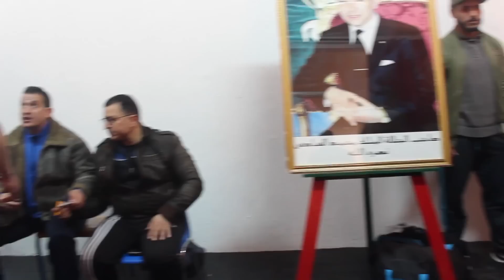VLOG 10 - Competition Day , مفاجئة وقعات !!!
- SnapShat: soufianballouk